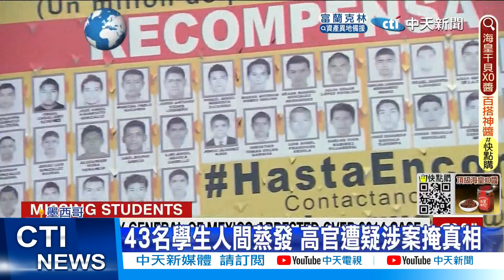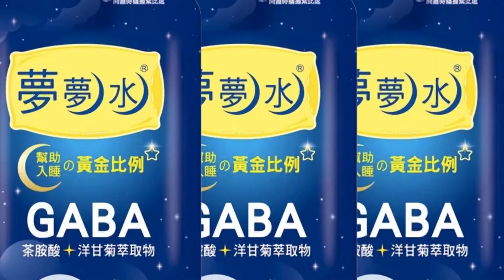【每日必看】43名學生集體遇害! 墨前檢總長遭疑"幕後黑手"20220820@中天新聞CtiNews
墨西哥在2014年，發生43名學生集體"失蹤遇害案"，但現在案情依舊無法釐清而墨西哥在19號，以妨害司法等罪名將前檢察總長"穆利優"逮捕懷疑他就是殺害學生的幕後黑手墨西哥國家"人權委員會"證實這是一起，牽涉聯邦當局的"國家犯罪"更嚴厲批評，政府高層在事件發生後，精心策劃就是為了掩蓋真相。